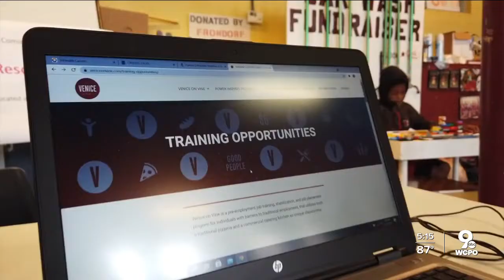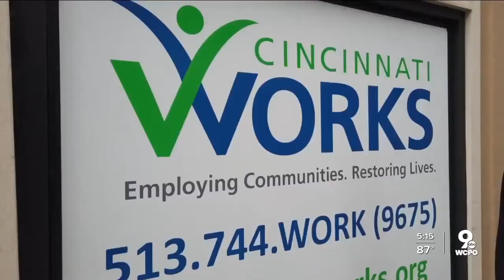Cincinnati Works workshop aims to prepare East Westwood residents for Final Fridays job fair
A Cincinnati Works workshop and resource fair aimed to prepare East Westwood residents for a Final Fridays job fair on Aug. 20 at Cincinnati Works Downtown.